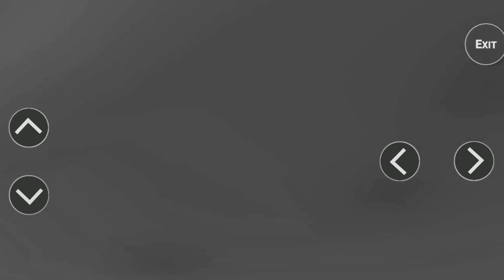GTA INDIA GAME PLAY😍😍@Indiechicha249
GTA INDIA GAME PLAY😍😍

Chapters:-
0:00 intro

0:16 Game play start

4:54 outro

gta india flying bike cheat code
gta india file download
gta india farming
gta india farmer download apk
gta mobile centre, bargawan, lda colony, lucknow, uttar pradesh, india
gta india 8.0
what is gta jp
who is jb in gta v
is cj in gta 4
who is jb in gta 5
cj girlfriend gta location
gta india ka cheat code
gta india ka old version
gta india ke cheat codes
gta india ka code
gta india ka cheats
gta indian ka cheat code
gta india download kaise kare
kode gta india
who is gta 5 king in india
who is mr k in gta 5 rp
who is mr k in gta 5
gta india latest version download
gta india logo